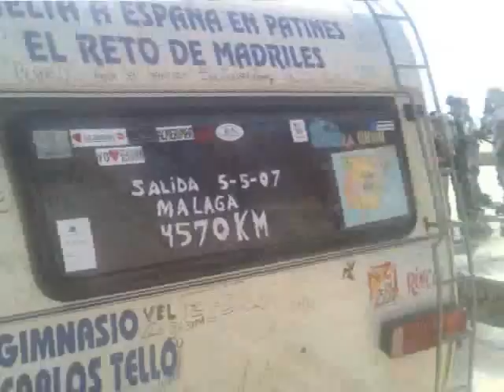2da Parte RUTA DE LAS 2 PROVINCIAS 10_06_2007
La SEGUNDA PARTE del video de la clasica Ruta de Patines de Comarruga a Vilanova  organizada por la+A.P.B. y Tarracopatina.Acompañando en su Aventura de la "Vuelta a España en patines" al "Pedro Marquez" Alias:MADRILES , de Velez - MALAGA , a su paso por esta.